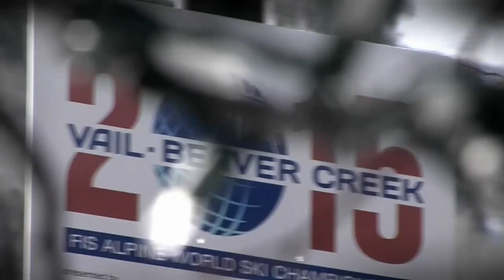Maria Höfl-Riesch: Right in the midst – but this time not in the action